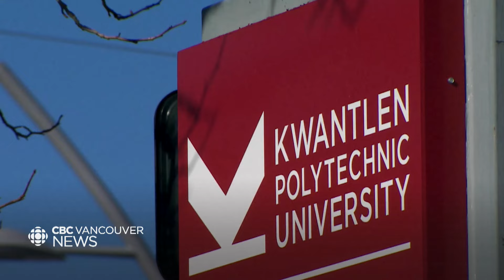Public hearing for VPD sergeant accused of sexual misconduct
The Office of the Police Complaint Commissioner is calling its first-ever public hearing into allegations of sexualized misconduct against Keiron McConnel, a Vancouver police officer. CBC’s Liam Britten has more on the allegations he's facing and what the hearing might lead to.